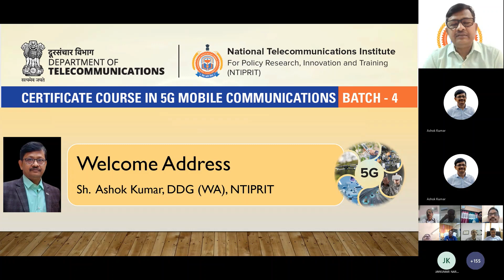My Welcome Address in NTIPRIT 5G Certificate Course inauguration Session on 10th April 2023